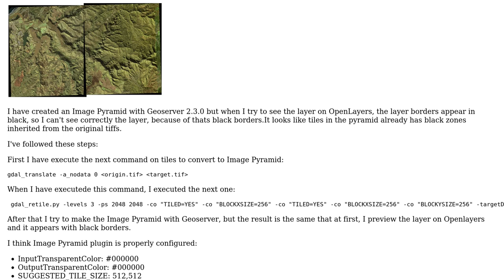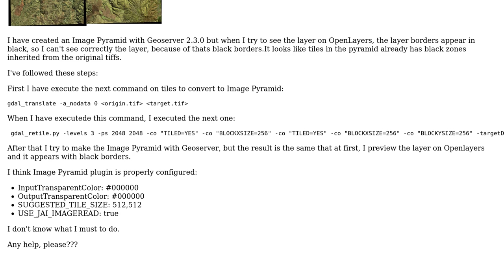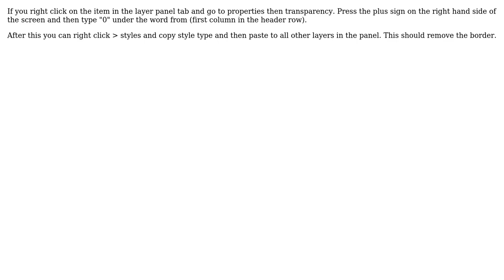GIS: Black zones after tiling two tiff files (2 Solutions!!)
GIS: Black zones after tiling two tiff files

With thanks & praise to God, and with thanks to the many people who have made this project possible! | Content (except music & images) licensed under CC BY-SA | Music | Images & others | With thanks to user Shub user juanluisrp user AndreJ and the Stack Exchange Network Trademarks are property of their respective owners. You are responsible for your own actions.